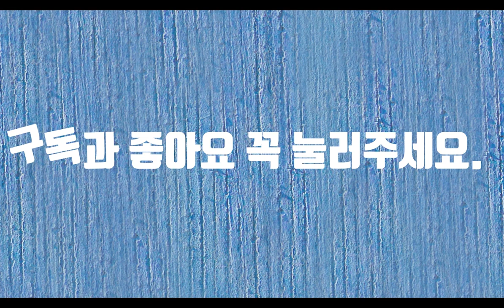시를 읽어주는 남자-격포채석강에서-시낭송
간밤에 하늘에 있던 별이 떨어져 아침에 윤슬이 되어 흐르는 격포 채석강, 그리움과 보고픔에 눈물이 앞을 가리고 푸른 파도는 연일 하얀 울음을 토해냅니다. 에메랄드 빛 바다와 쪽빛 바다가 일상인 격포 채석강, 이승의 시간은 아름다운 날들로 채워집니다.